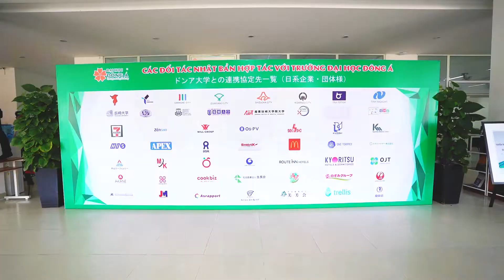Hợp tác đào tạo và tuyển dụng sinh viên Đại học Đông Á làm việc tại Nhật Bản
| Ngày hội việc làm Nhật Bản
| Lễ hội giao lưu văn hóa Việt Nhật 2022
| Đại học Đông Á